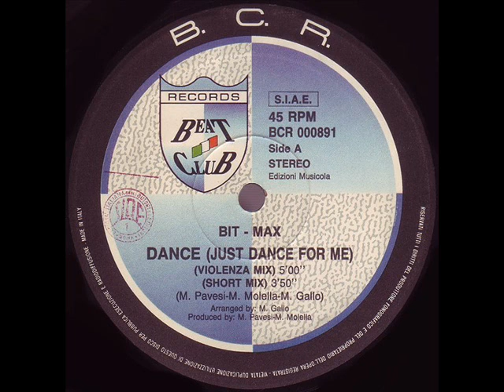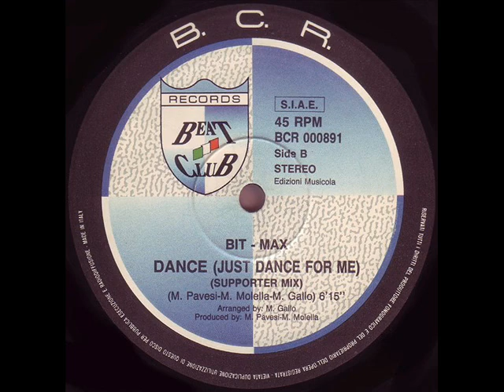Bit Max Dance Just Dance For Me Short Mix